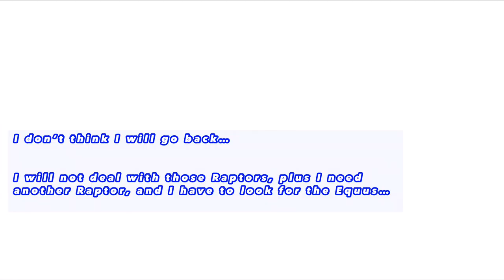SS2 || Episode- 9 || Ark Mobile Survival || Equus Taming ( Part- 5 )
Hello 👋🏼

Not much to say tbh, I hope Yall Doing Great 😊